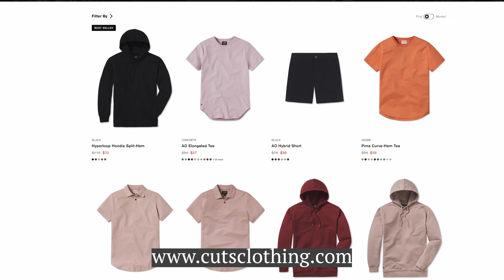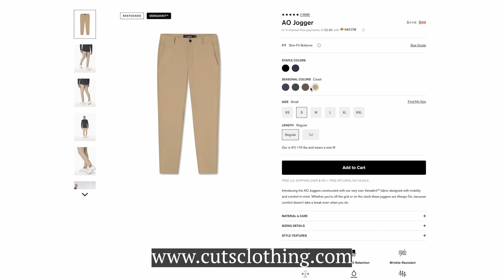HA LONG BAY CRUISE DAY 2 | Biking and Kayaking in Vietnam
VLOG 92! Day 2 of cruising beautiful Ha Long Bay in Vietnam! Today we are up early for a sunrise before biking to Viet Hai village through a beautiful valley on Cat Ba Island, then kayaking to a secluded beach, and enjoying the amazing views of Ha Long Bay the entire time. Definitely add a Ha Long Bay cruise to your bucket list and come watch to see why.

5 FREE travel packs and a year supply of Vitamin D with your order at AG1!

0:00 Intro
0:46 “Sunrise”
1:35 Breakfast Time
3:02 Let’s Go Biking
5:06 Viet Hai Village
7:58 Up Close and Personal
9:10 Cuts - The Best Travel Clothes
10:37 Back to the Boat
11:41 Time to Kayak
14:40 Swimming Time Baby
15:12 Behind the Scenes

ABOUT US: Hey there! We are KJ and Sarah, a travelcouple with enthusiasm for laughing and always searching for epic adventure. From high school sweethearts to exploring the world, the past seven years of dating has been filled with chasing sunsets. You can usually find us spending time in nature, swimming in the ocean, or eating ice cream. We aim to inspire and educate others to create their own adventures through tips, pictures, and videos!